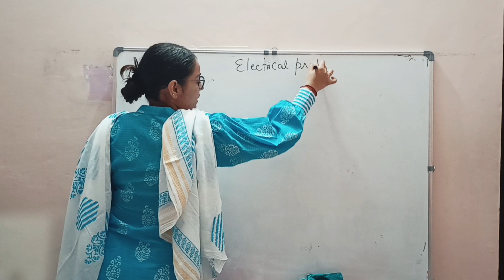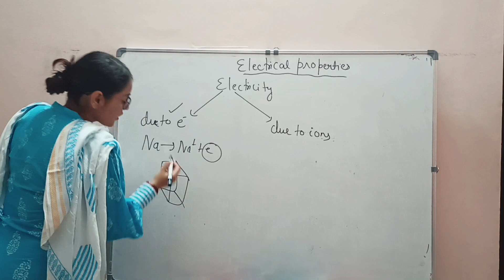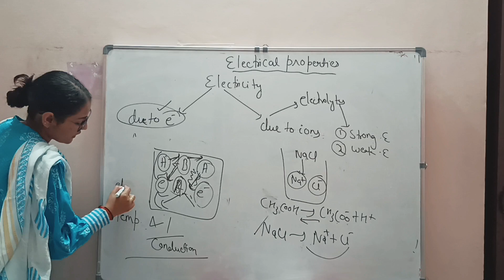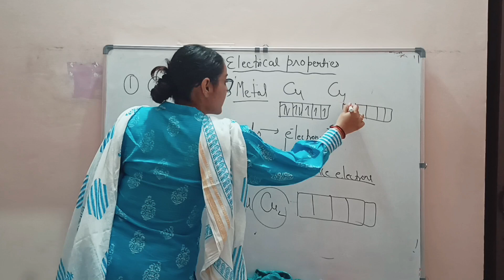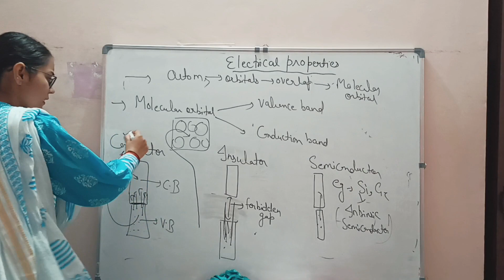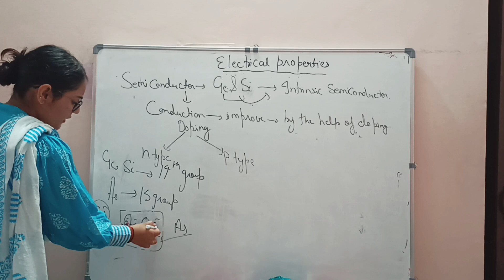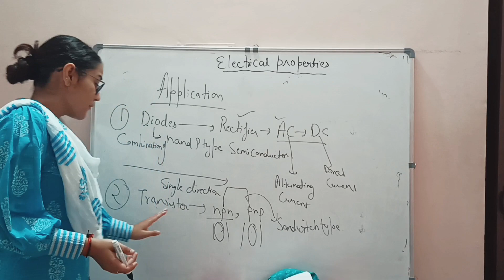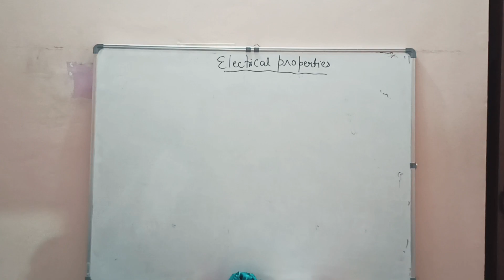Lecture-10|Solid State|Topic-Electrical Conduction in solid state.